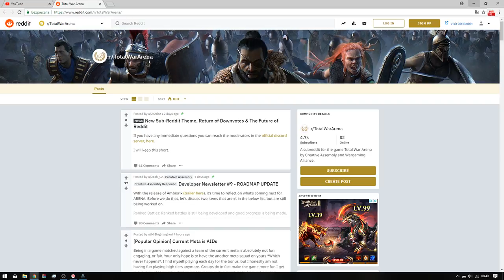total war arena #50 pomiendzy młotem a kowadłem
miało być stonhard ale się pomyliłem